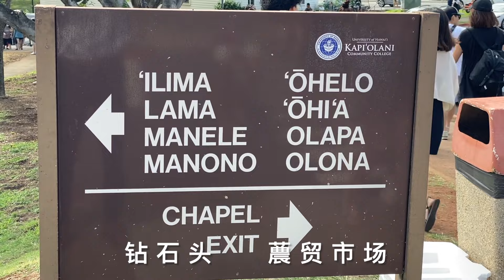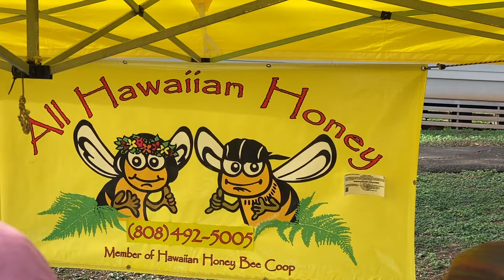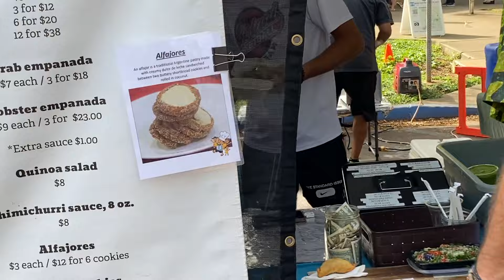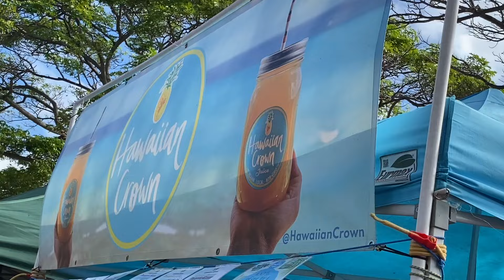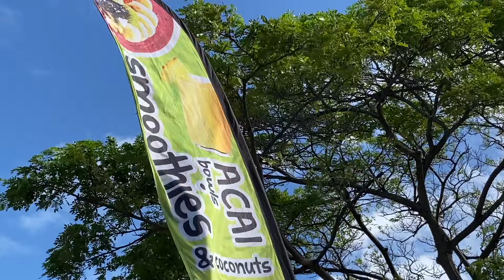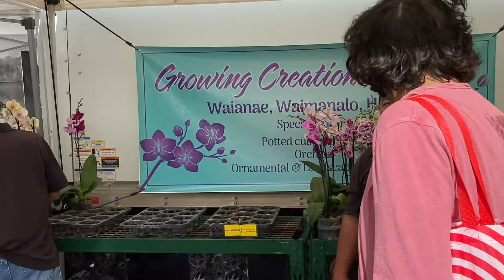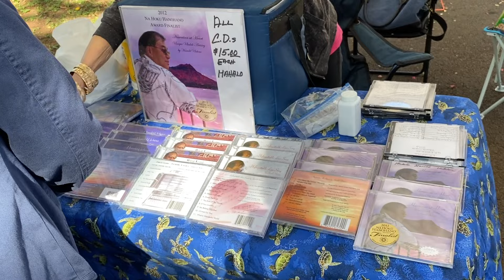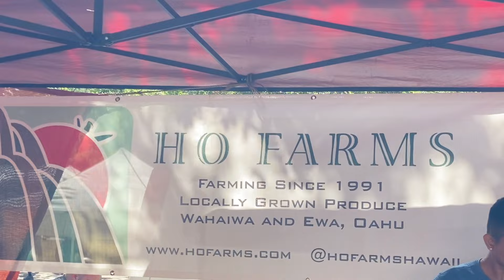Hawaii Diamond Head Farmers' Market 夏威夷钻石头火山蕽贸市场.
Enjoy Hawaii Diamond Head Farmers Market Food and Drink.